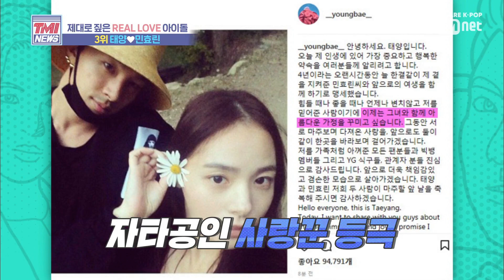[ENG sub] Mnet TMI NEWS [9회] 데뷔 후 모태솔로라고 밝힌 태양, 오직 '민효린' (사랑꾼x222) 190814 EP.9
[9회] 데뷔 후 모태솔로라고 밝힌 태양, 오직 '민효린' (사랑꾼x222)

아이돌 정보 과부하 차트쇼 TMI NEWS 매주 (수) 저녁 8시